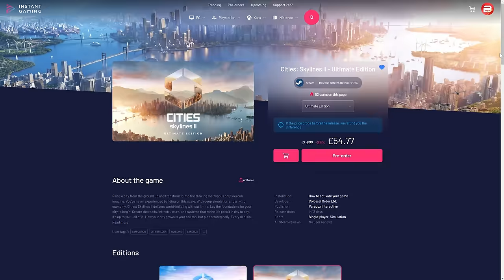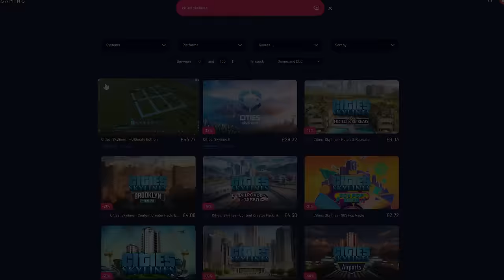Thousand of Science a Second Takes Our Beavers to Another Level in Timberborn!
Enjoy the ups and down of my new Timberborn Badwater (Update 5) playthrough. This series has it all: drama, stress, jubilation...these beavers are going to face every disaster and (hopefully!) survive! :-)

❗IMPORTANT INFO:
➤Images by wayhomestudio on Freepik